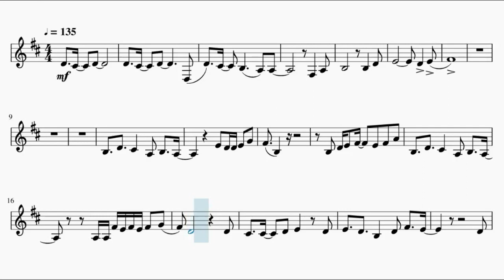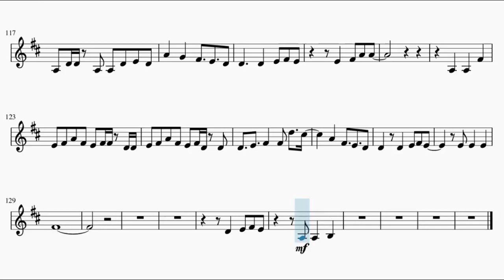Kimetsu no Yaiba Opening – Gurenge (French Horn)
This is the sheet music of Kimetsu no Yaiba’s Opening Gurenge by LiSa. Based on Anime Pro's piano arrangement.

Song lyrics:

tsuyoku nareru riyū o shitta
boku o tsurete susume
dorodarake no sōmatō ni you
kowabaru kokoro furueru te wa
tsukamitai mono ga aru
sore dake sa
yoru no nioi ni
(I'll spend all thirty nights)
sora nirande mo
(Staring into the sky)
kawatte ikeru no wa jibun jishin dake
sore dake sa
dōshi tatte kesenai yume mo
tomarenai ima mo
dareka no tame ni tsuyoku narerunara
arigato kanashimi yo
sekai ni uchinomesa rete
makeru imi o shitta
guren no hana yo sakihokore
unmei o terashite
inabikari no zatsuon ga mimi wo sasu
tomadou kokoro
yasashii dake ja mamorenai mono ga aru
wakatteru kedo
suimenka de karamaru zenaku
sukete mieru gizen ni tenbatsu
Tell me why, tell me why, tell me why
itsuzai no hana yori
idomi tsuzuke saita ichirin ga utsukushii
ranbou ni shikitsumerareta
togedarake no michi mo
honki no boku dake ni arawareru kara
norikoete miseru yo
kantan ni katazukerareta
mamorenakatta yume mo
guren no shinzou
ni ne wo hayashi kono chi ni yadotte
hito shizeru hakanai
chiriyuku ketsumatsu
mujou ni yaburete himei no kaze fuku
dareka no warau kage dareka no nakigoe
daremo ga shiawase wo negatteru
tomarenai ima mo
arigato kanashimi yo
unmei o terashite
unmei o terashite